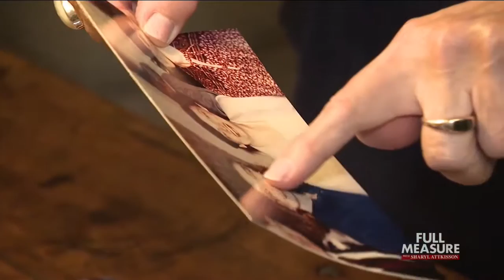FULL MEASURE: November 6, 2016 - Hillary Clinton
Talking to some of Mrs Clinton's oldest friends for a few good words about the Democratic nominee.